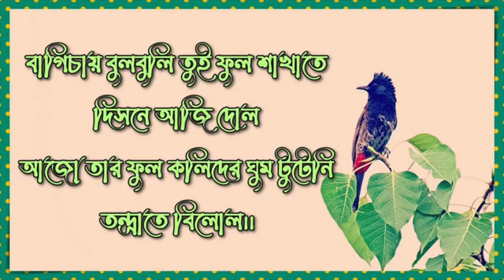বাগিচায় বুলবুলি তুই ফুল শাখাতে দিসনে আজি দোল- কাজী নজরুল ইসলাম- Bagichay Bulbuli Tui Phool Shakhate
সম্ভবত কবির রচিত প্রথম বাংলা গজল এটিই। ১৯২৮ সালে কাশেম মল্লিকের (মুন্সী মুহম্মদ কাশেম) কণ্ঠে এটি রেকর্ড হয় কবির নিজের সুরের। সেই সুরটির আদল অনুকরণে গাইলাম- অবশ্যই নিজের গায়কীর স্বতন্ত্রতা অক্ষুণ্ণ রেখে। আদ্যপান্ত সুরটিকে বদলে ফেললে সেটাকে স্বতন্ত্রতা বলা যেত না, ওটা স্বেচ্ছাচার- যা করার অধিকার আমাদের নেই।

রেকর্ডটি মাসাধিককাল আগে আমার নজরুলগীতির চ্যানেলে আপলোড করেছিলাম। তখন মনস্থির ছিল এই গান এখানেও দেব। এই গানটি আমার অত্যন্ত প্রিয়, এবং অত্যন্ত জনপ্রিয় বটেই। শুদ্ধধারায় নজরুলগীতির প্রসারের একটি ক্ষুদ্র প্রয়াস হিসেবে এই গান এই চ্যানেলেও রয়ে যাক। নজরুল-অনুরাগীদের ভাল লাগবে আশা করি।